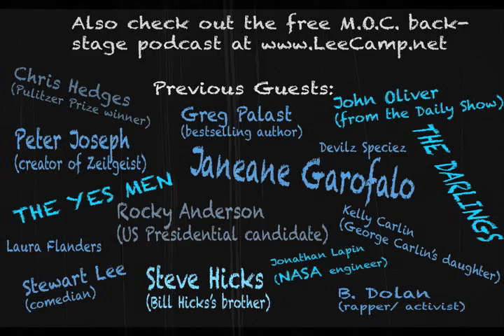"What You're Doing Right Now Might Not Matter At All" - MOC #168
What are you doing right now? Does it matter? Like really matter? What would it be like if it did? This video has the answer to all those questions as well as a killer recipe for a key lime pie. [more at LeeCamp.net]